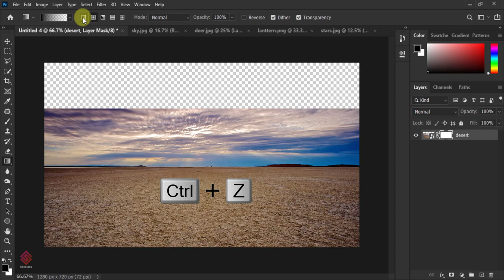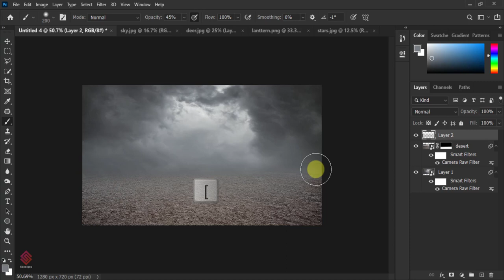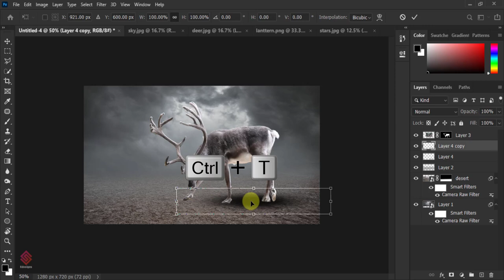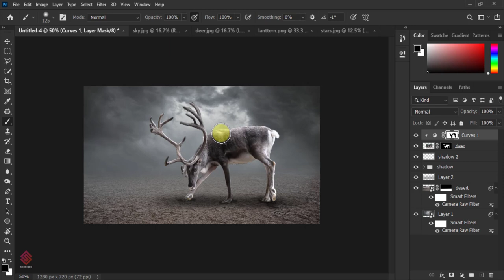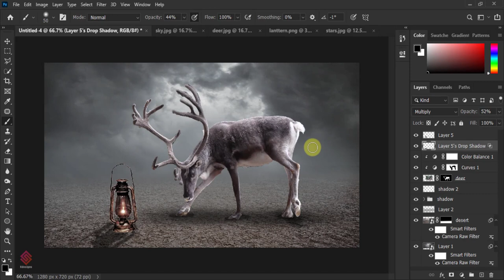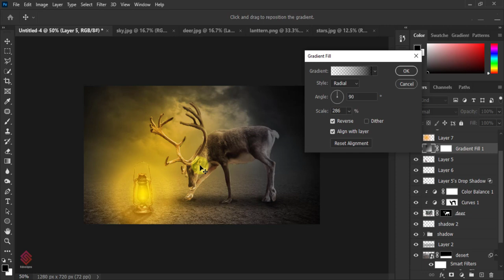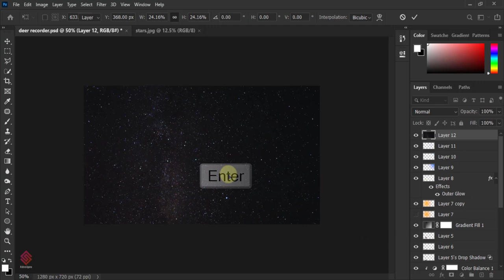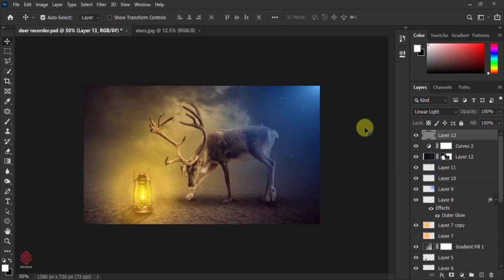photoshop fantasy photo manipulation - photoshop tutorial